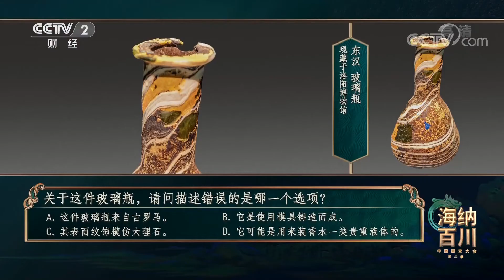[中国国宝大会第二季]关于这件玻璃瓶，请问描述错误的是哪一个选项？|CCTV财经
关于这件玻璃瓶，请问描述错误的是哪一个选项？